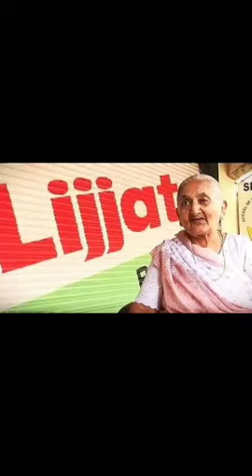inspirational story of Padmashri recipient Jaswantiben Jamnadas Popat✨✨